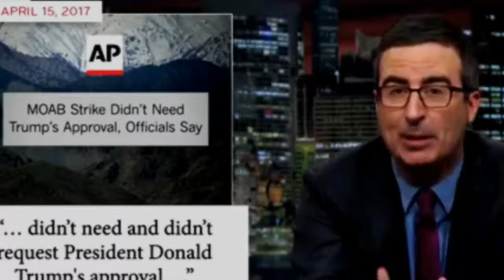John Oliver - Mother Of All Bombs